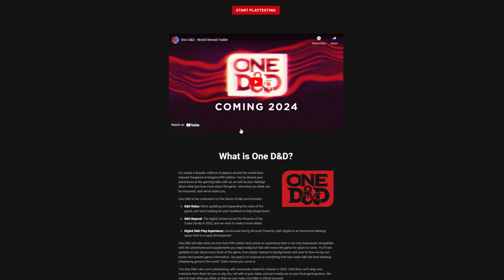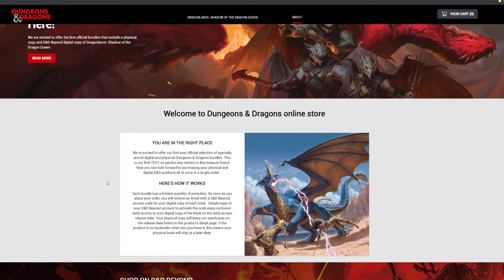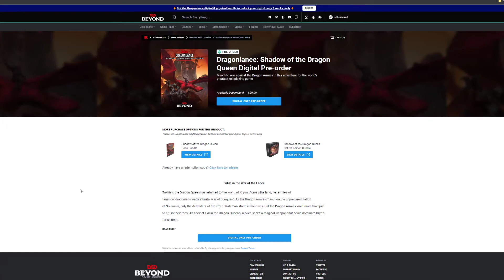All the Wizards Presents D&D News! | Plansecape, One D&D and More!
Today WoTC had their big Wizards Presents presentation! In this video, I explore the 6 new books announced, One D&D, which is what we're calling the evolution of dungeons and dragons. Not 6e or 5.5e I also talk about Dragonlance, Planescape, and more!

Chapters:
0:00 Intro
0:20 One D&D
1:56 D&D Digital VTT
2:49 New D&D Cross Platform Bundles
3:56 Dragonlance Shadow of the Dragon Queen
4:52 5 New 2023 Books
6:35 Recap and Outro

Take your seat by the fire by becoming a Patron! Patrons get access to the Dungeon Fire discord and certain tiers get access to monthly content!

The background music in this video comes from the artist: MaxKoMusic

The songs used are: An Epic Story, Champion, Courage and Fear, and Dramatic Adventure

If you like my video check out some of the other topics I like to cover: How to Play Dungeons and Dragons, Beginners Guides, What class to play in dungeons in dragons, videos on all the classes, Warlock, Bard, Barbarian, Dungeon Master, Sorceror, Monk, Paladin, Rogue, and more. I also plan on making videos focusing on the tabletop community, Critical Role, XP to Level 3, the different characters in Critical Role like Fjord, Beau, Jester, Yasha, Caleb, and Nott and I won't spoil anything about Caduceus.